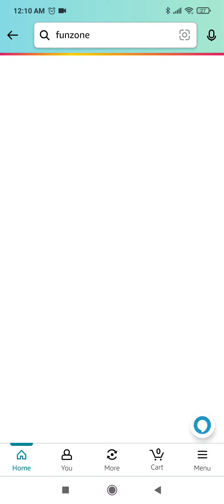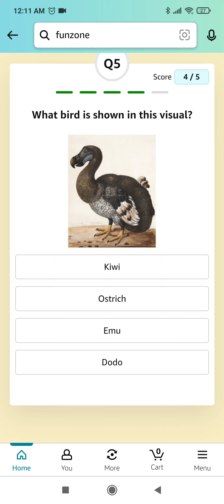Amazon Quiz Answers Today | 11 March 2023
Topics Covered :-

amazon quiz
11 March amazon quiz answers
pathania brothers
amazon
quiz